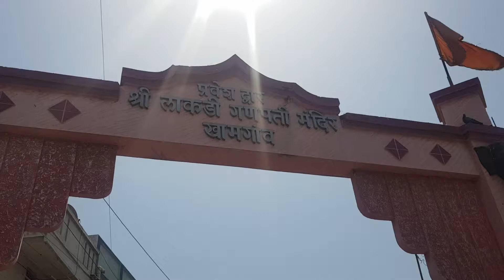Shri Lakadi Ganpati | लाकडी गणपती | अय्याची कोठी | Khamgaon | Buldhana | Vidarbha Tourism | RJ Dipak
नमस्कार, आज बघा विदर्भातील बुलढाणा जिल्ह्यातील खामगांव शहरातील मानाचे श्री लाकडी गणपती, काय आहे इतिहास माहिती आणि दर्शनासाठी हा व्हिडीओ पुर्ण नक्की बघा लाईक कंमेंट शेअर तसेच नवनवीन व्हिडीओ पाहण्यासाठी या युट्यूब चॅनल ला सबस्क्राईब करायला विसरू नका..